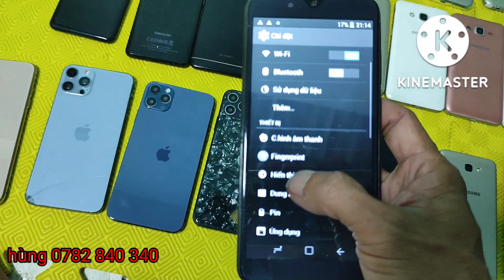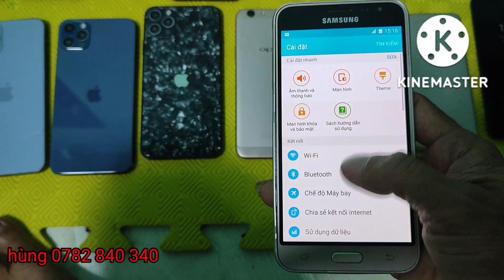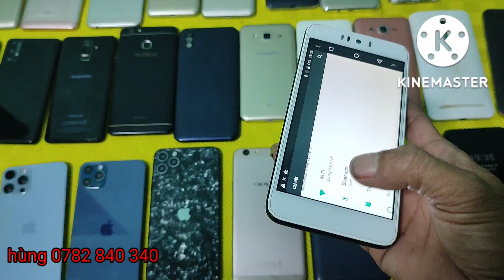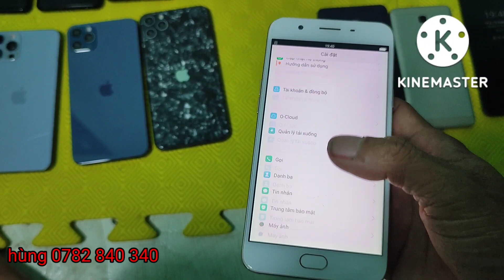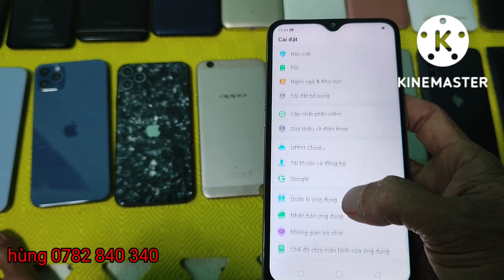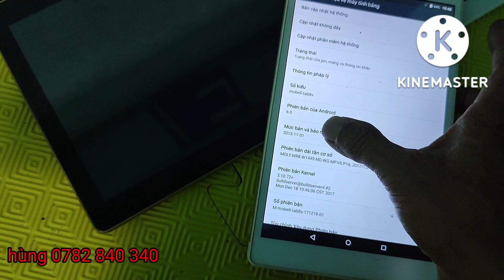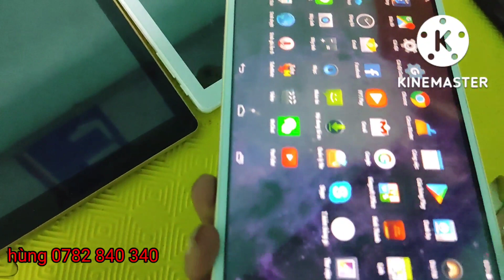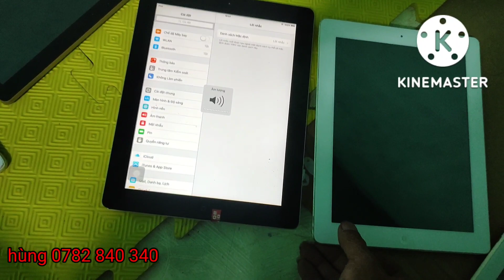điện thoại Tân An giá rẻ học online